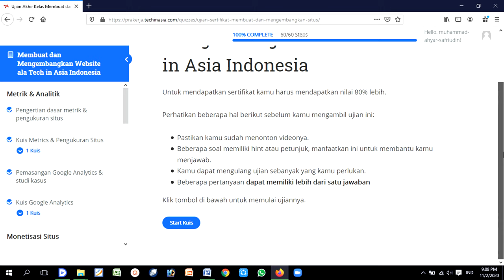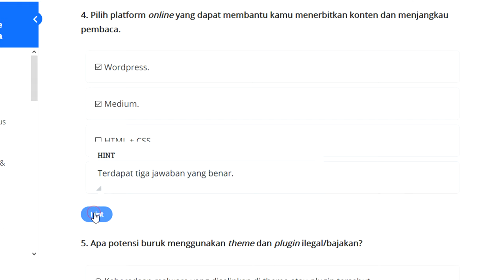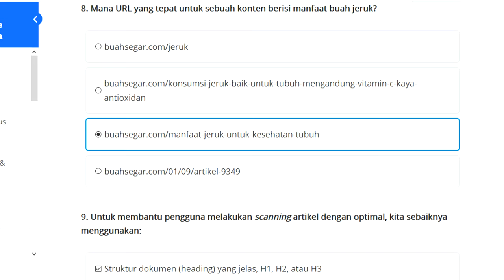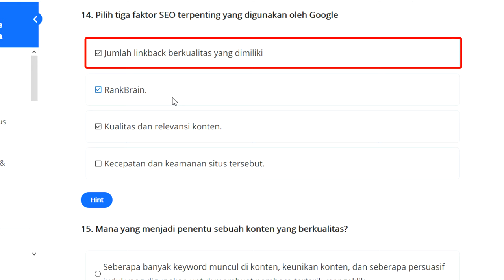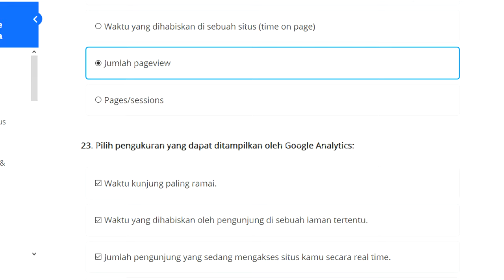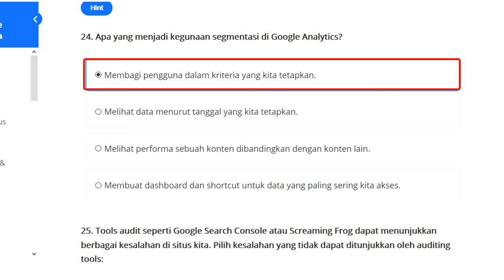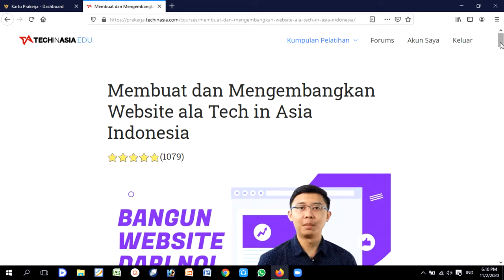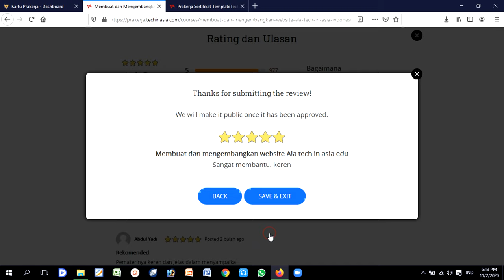Kunci Jawaban Membuat dan mengembangkan Website Ala Tech In Asia Indonesia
Ini adalah Kunci Jawaban kelas membuat dan mengembangkan website ala di tech in asia indonesia. 100% benar.

Channel M.A.S adalah sebuah channel yang meyanjikan informasi seputar pendidikan, Baik terkait metode pembelajaran, seleksi CPNS, PPG/Sertifikasi, PKP, Pelatihan, Dapodik, dan permasalahan yang sering dihadapi oleh guru sehari-hari.